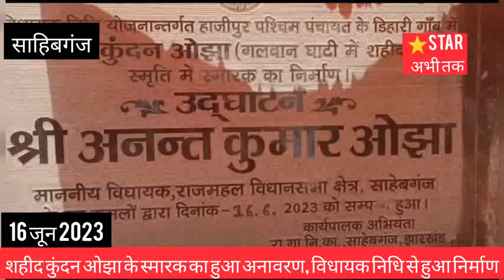शहीद कुंदन ओझा की पुण्य स्मृति पर प्रतिमा का हुआ अनावरण